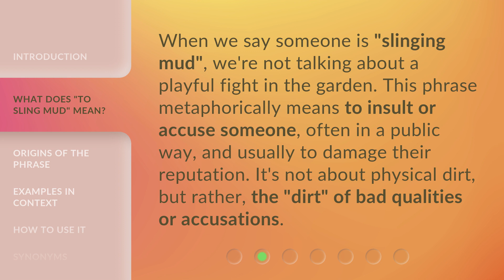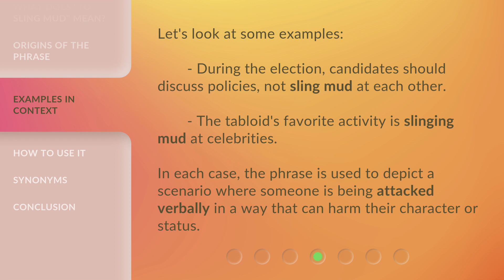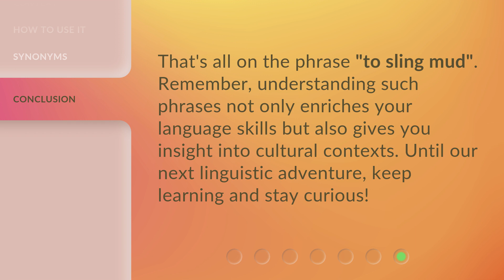Understanding the Phrase "To Sling Mud"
Unleashing the Muddy Truth: Decoding "To Sling Mud" • Discover the hidden meaning behind the phrase "To Sling Mud" and unravel the intriguing origins of this captivating idiom. Join us on this enlightening journey as we delve into the muddy depths of linguistic history and explore the fascinating connotations behind this age-old expression.

00:00 • Introduction - Understanding the Phrase "To Sling Mud"
00:27 • What Does "To Sling Mud" Mean?
00:52 • Origins of the Phrase
01:16 • Examples in Context
01:40 • How to Use It
02:02 • Synonyms